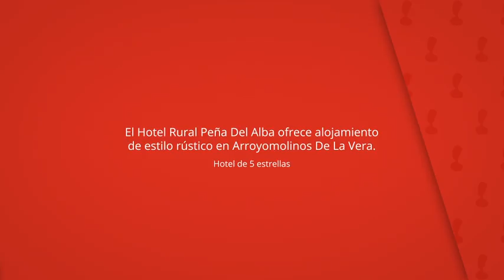Hotel Rural Peña Del Alba, Arroyomolinos de la Vera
El Hotel Rural Peña Del Alba ofrece alojamiento
de estilo rústico en Arroyomolinos De La Vera.

Tiene una piscina exterior, un jardín y
conexión Wi-Fi gratuita.

Hotel Rural Peña Del Alba